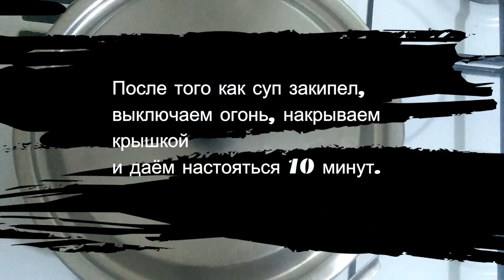Суп Харчо дома рецепт, есть ли у нас в запасе оригинальный рецепт этого известного блюда?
Суп из говядины, традиционный для Грузии. Очень многие любят суп харчо, рецепт которого когда-то знал любой повар.
суп харчо по-грузински именно для вас. грудинка говяжья, вода, рис, лук репчатый, перец сладкий, помидоры, томат-паста, чеснок, масло растительное, соль, перец, лавровый лист.
Харчо́ — национальный грузинский суп из говядины с рисом,  такой суп варит каждая хозяйка, но есть ли у нас в запасе оригинальный рецепт этого известного блюда?
Карта Gold от Приват банка, оформи бесплатно карту и помоги развитию канала.
Кредитная карта от Альфа-банк оформи бесплатно карту и помоги развитию канала.
Карта Приват банка: 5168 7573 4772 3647
Бекмурадова Екатерина.